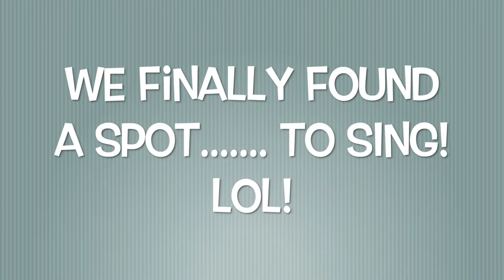KARAOKE IN THE CAR WITH MY GIRLS!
We love to hangout,explore and have fun ! But, we love to share it with you guys some of our craziness videos and I hope you guys like it...

My friend Youtube Channel: Marechu Berg